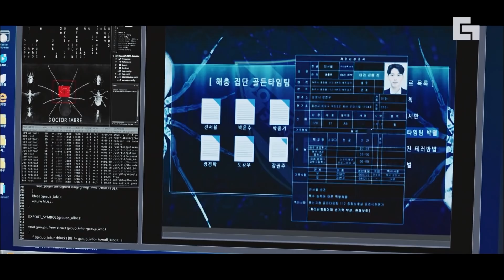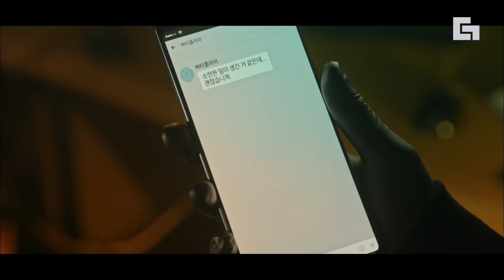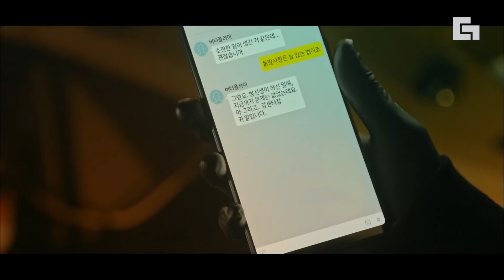[보이스2] EP11-02 김우석의 해킹 때문에 엉망이 된 집단 서버. 어어? 권율 멘탈 털리는 소리 들리는데?│디글